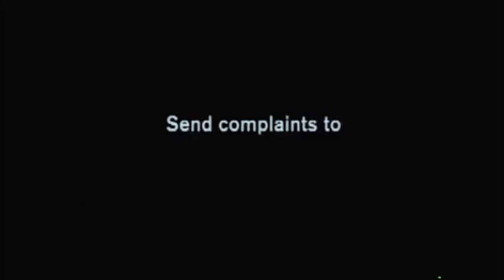Classic Commercial - Outpost.com : Firing Gerbils From A Cannon